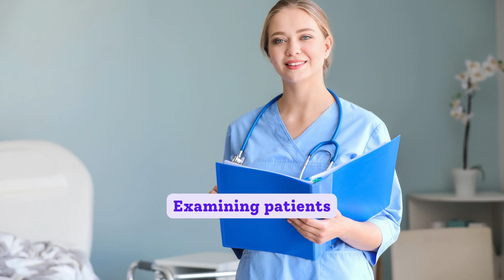What is the role of Physician Assistant in Hospital ? | Physician Assistant Job | PA Hospital